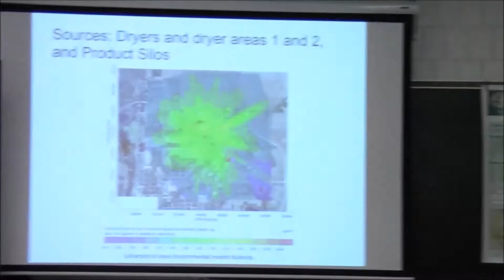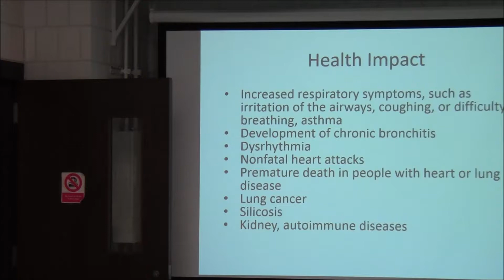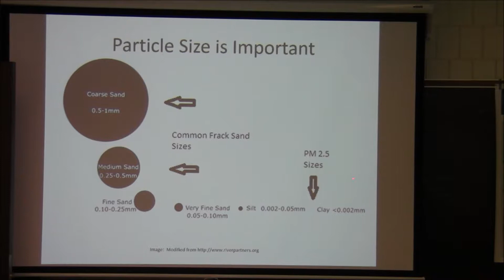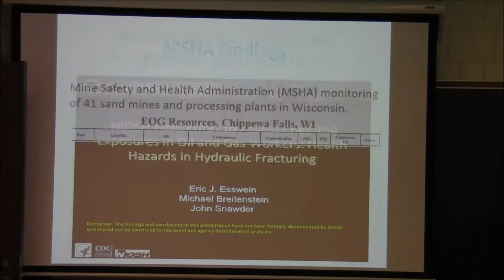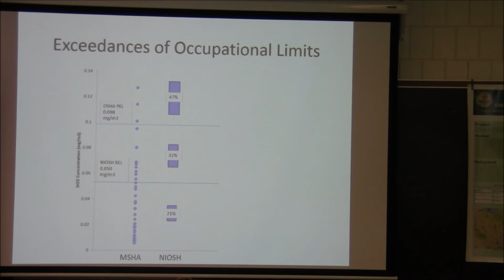FracSands Health1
Frac-Sand Health Risks at UW-EC ENPH 1
Video made at the 2015 “Tour de Frac Sands” which brought together environmental-justice activists from Madison, Stevens Point, Eau Claire, Barron County, Chippewa County, Dunn County, Jackson County, Trempealeau County, WI. The teams spent several hours at the UW-Eau Claire Environmental-Public Health (ENPH) building learning from Dr. Crispin Pierce and his team of undergraduate students about the health risks of blowing silica dust from frac-sand mines.